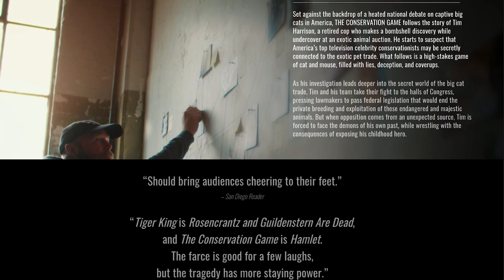Could Carole Baskin Bring Congress Together?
Carole Baskin of Tiger King and Dancing With The Stars and Big Cat Rescue fame came to Washington.  Her more than a decade advocacy for the "Big Cat Public Safety Act" has a new higher profile and secret weapon in the explosive documentary "The Conservation Game."  Baskin is joined by Tim Harrison whose three year investigation and documentary will shock animal lovers across the country.  The pair debuted the doc and hit Capitol Hill with the wind at their backs and bipartisan support in both the House and Senate.

Baskin and Harrison talk about their goals of Federal legislation that would basically make owning, breeding and profiting off of endangered cats illegal.

More on the Conservation Game  -- TheConservationGame.com

From Real.Fun.DC. “The Tommy + Kelly Show” is produced in Washington, DC providing news, culture, playful conversation, positive energy, and a dose of morning fun any time.  Download the Real.Fun.DC. APP to check out our wide array of programming app.RealFunDC.com

Follow Kelly Collis
Instagram and Twitter: @CityShopGirl